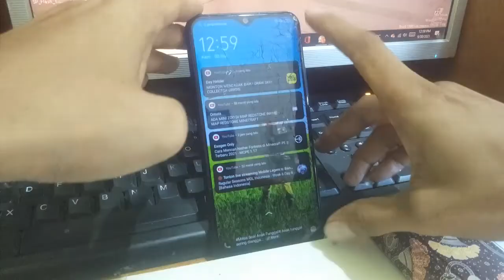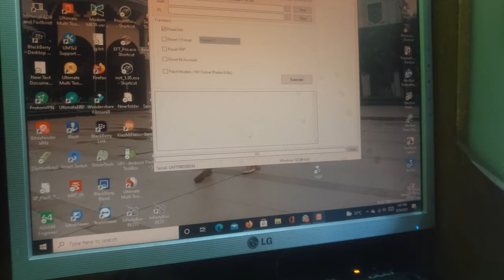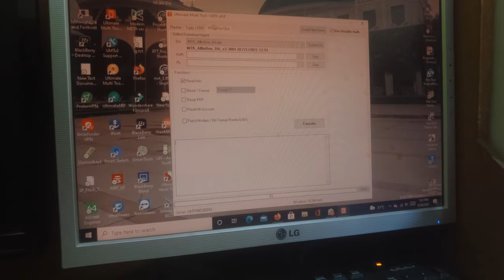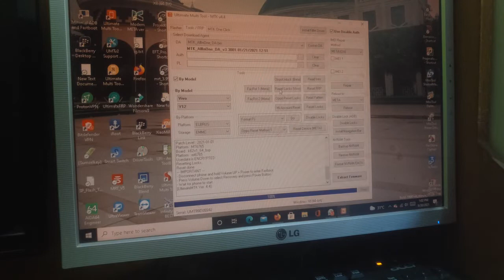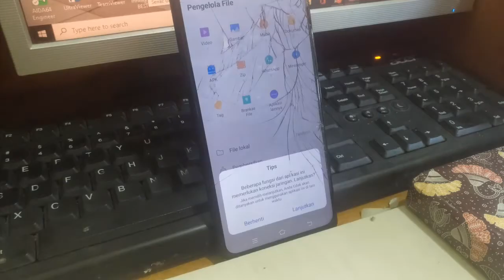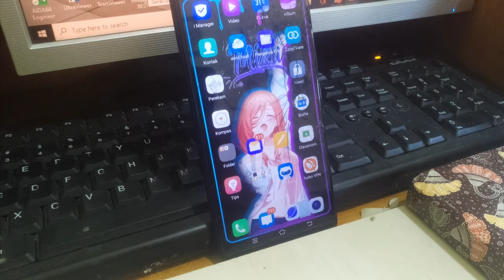vivo y12 lupa pola tanpa hilang data punya viwer